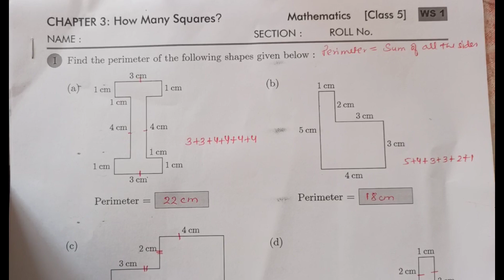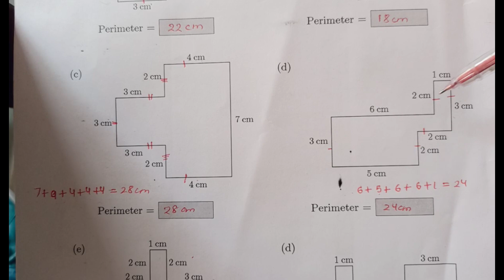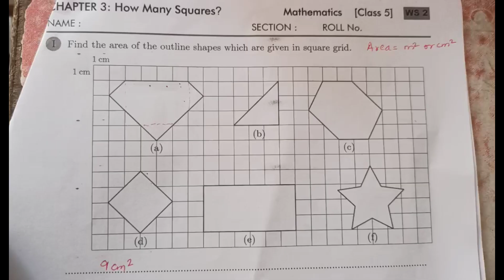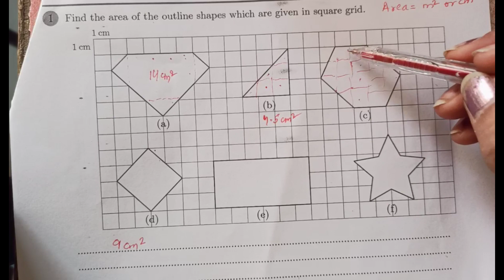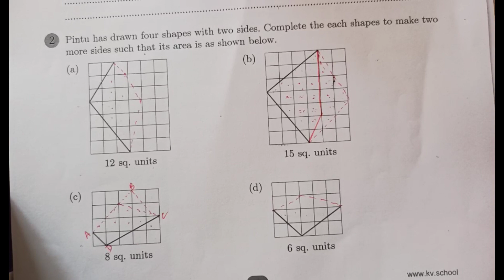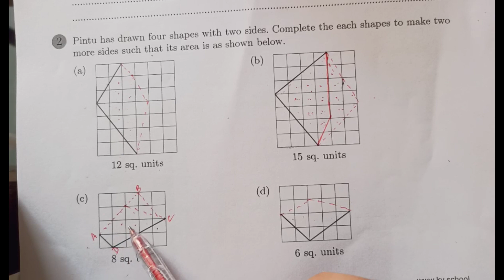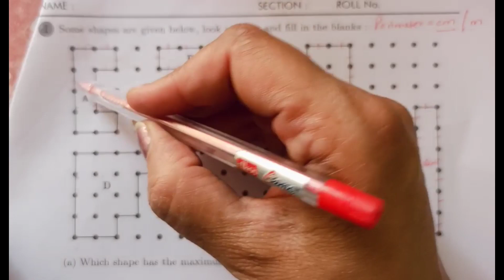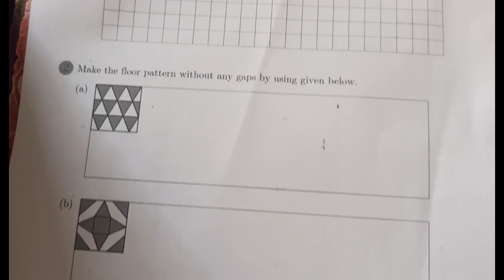PT 1 REVISION CLASS V MATHS CHAPTER 3 HOW MANY SQUARES?